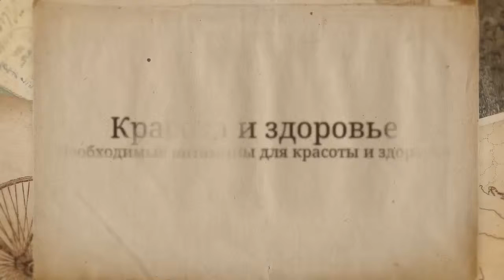Здоровый образ жизни Необходимые витамины для здоровья и красоты Часть10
Здоровый образ жизни Необходимые витамины для здоровья и красоты Часть 10. Консультации врачей В этом ролике вы узнаете о необходимых витаминах для здоровья и красоты .

Красота и здоровье – две стороны одной медали. Человек не может обладать каждой из них по отдельности. Действительно, только с отменным здоровьем человек может быть по-настоящему красивым.

 Самое ценное у человека здоровье, поэтому необходимо вести здоровый образ жизни, употреблять необходимые витамины для здоровья.